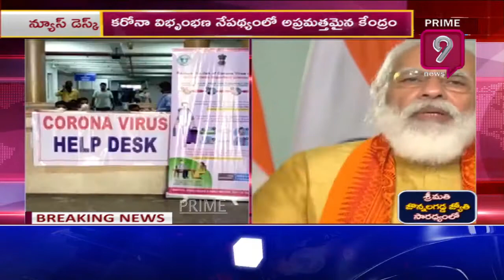Central Govt Brought New Corona Prevention Guidelines to Control Spreading | Prime9 News